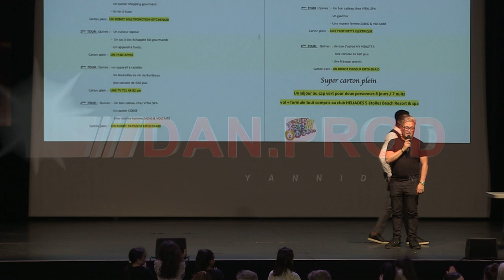demo yannidan cloclo au Pasino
Yannidan au Pasino d Aix en Provence